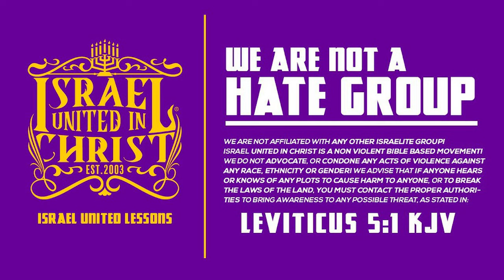IUIC |Building Up Today's Modern Woman ♀️KevinSamuels